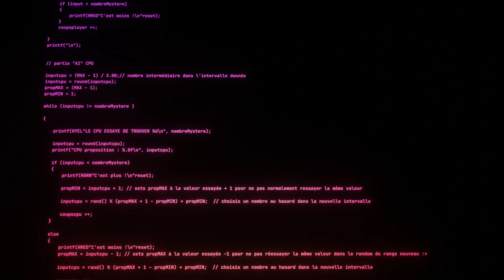Number Guess Video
Please comment for suggestions ! :)

        ⭐  Thanks to the Great Community of Opensource ! ⭐

Creative Common, We Believe in the Free flow of Information.